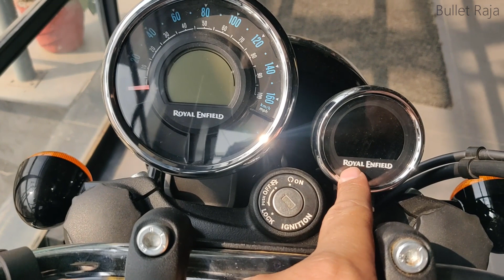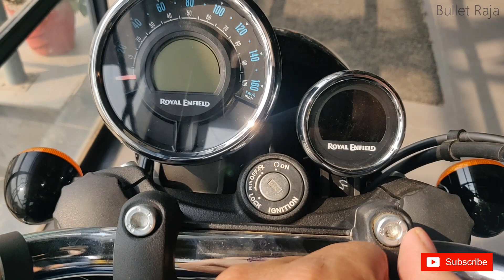Royal Enfield METEOR 350 | Introduction Review | Bullet Raja